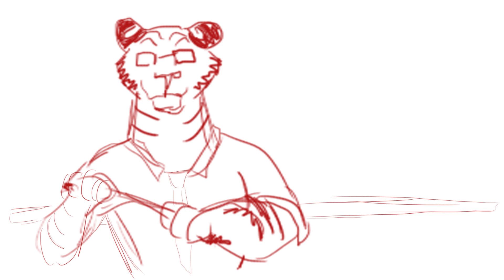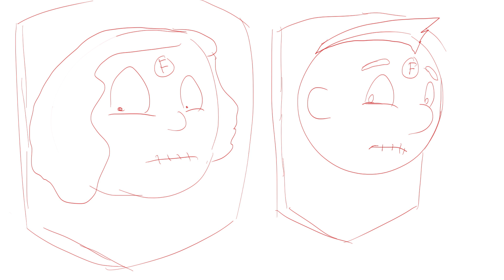The Exam || Animatic (WIP)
This a work in progress animatic  from my animation course.
I thought you guys might like a sneak peak at what is to come.

I know the music is a tad old school, but I've always wanted to animate something to this piece.